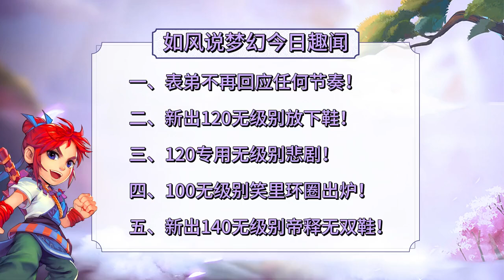主播表弟不再回应任何节奏，129号出专用无级别斧子！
梦幻西游 主播表弟不再回应任何节奏，129号出专用无级别斧子！